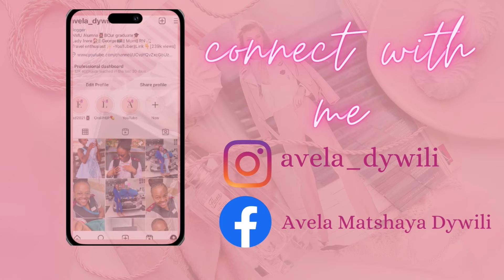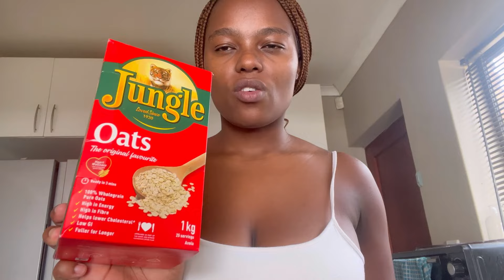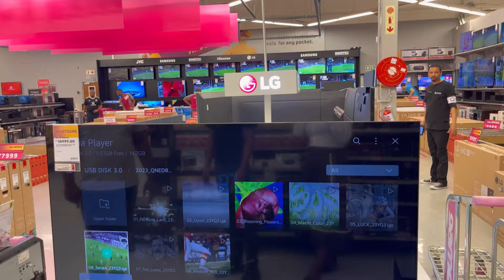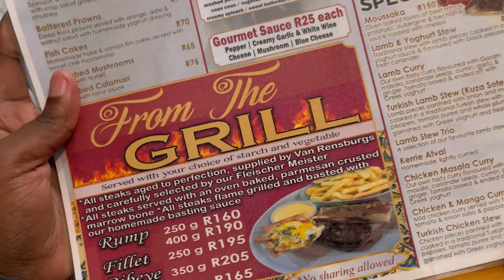VLOG: My 1st Paying Campaign| ChitChat | Shopping + going out | South African YouTuber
On Today’s vlog it is a chitchat mainly about content creation and its benefits & i also share my first paying campaign. Furthermore we go for furniture shopping & eating out. Enjoy❤️